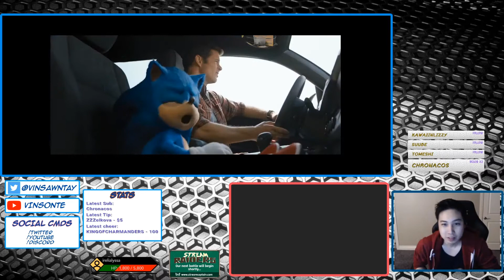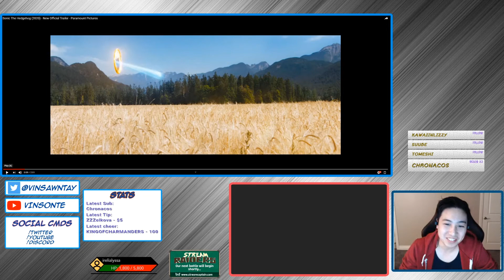This Story? Sonic Trailer #2 Reaction! & Impressions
His design is great, questionable about the story but I guess it's entertaining?